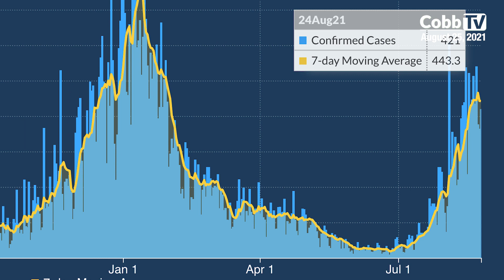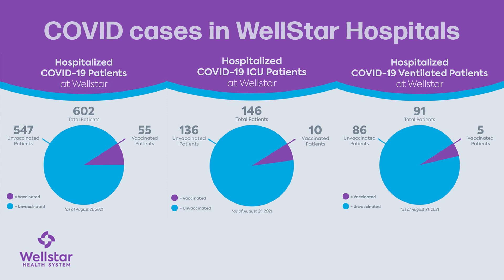Covid in Cobb UPDATE w/ Dr. Janet Memark - August 25, 2021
We spoke with Dr. Janet Memark, Director of Cobb and Douglas Public Health, about the status of the latest COVID surge.  We discuss:
- The continuing climb of new cases.  But is the climb slowing?
- Why you should not follow internet rumors and take Ivermectin
- What does the FDA’s full approval of the Pfizer vaccine mean?
- Should you get a booster?

For more on the use of ivermectin for COVID, please